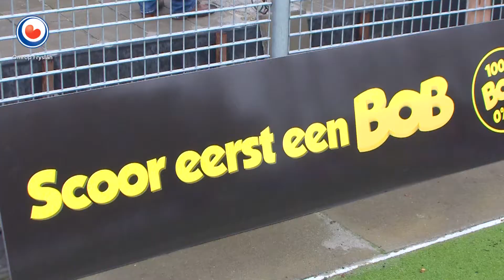Naomi van As in actie tegen dronken sporters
Het gebeurt nog te vaak dat sporters na de wedstrijd in de kantine aan het bier zitten en daarna nog in de auto stappen. Daarom start in Fryslân de BOB-sportcampagne die sporters wijst op hun verantwoordelijkheid. De beste hockeyer van de wereld, Naomi van As, deed de aftrap.